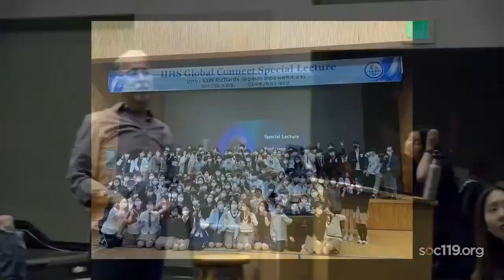"The Suneung Test"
This is a short segment from an introductory class on race and culture that is taught by Dr. Sam Richards at Penn State University. Today's video comes from the thirteenth class of the Fall 2022 semester. The live stream took place on Tuesday, October 4, 2022